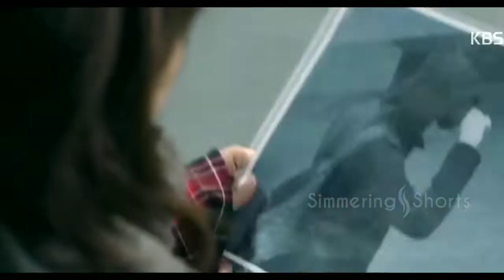Main Tera Boyfriend Korean Mix Hindi Songs 💗 New Korean Mix Hindi Songs 2022 😍 Simmering Shorts